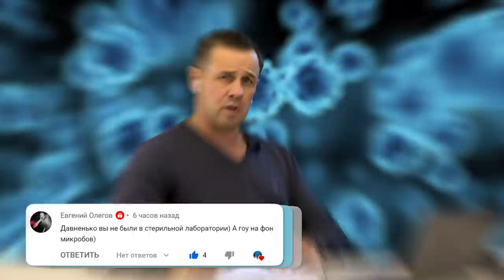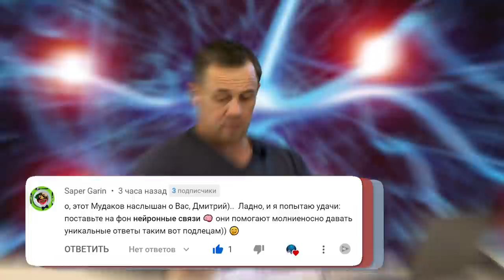КОЛЛЕКТОРША УГРОЖАЕТ ЗАБРАТЬ ЖИЛЬЁ! | Как не платить кредит | Кузнецов | Аллиам